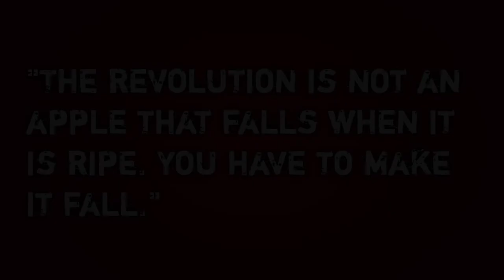Why he is so popular? The Brand Ambassador Of Revolution |Che Guevara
Overwhelmed, angry and sad at the same time.

You have seen this picture somewhere at least once.

Maybe on a t-shirt, someone's profile picture, or street art.

Well, have you ever wondered who he is? What is this picture?

The famous photograph taken by Albeto Korda called 'Guerrillero heroico' has been declared as 'the most famous photograph in the world'.

The name of this iconic personality is Che Guevara.

 He is a symbol of radical political change and a hero of the economically oppressed. His Full name is Ernesto Guevara. The name 'Che' was given by his friend Nico. Which means friend. Che is another name for revolution. Later this name spread all over the world.